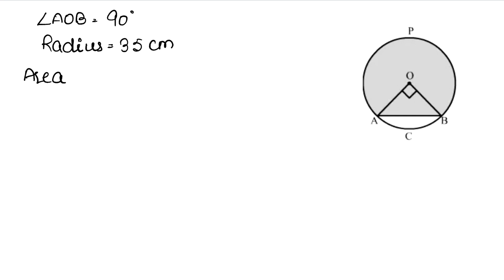Area of Circle, Sector and Segment | Class 10 Exercise 16B Question 51 | RS Aggarwal | Learn Maths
Book - RS Aggarwal
Class - 10
Chapter - 16 - Area of Circle, Sector and Segment
Exercise - 16B
Question - 51

Regards,
Garima Agarwal